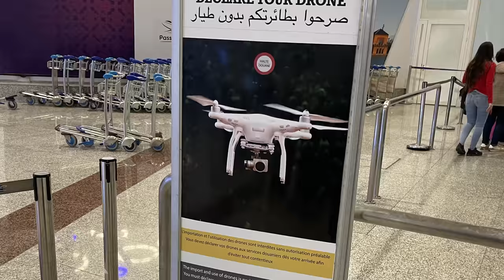Bikepacking Alone in Morocco | The High Atlas Mountains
I went bikepacking in the High Atlas Mountains in Morocco in winter.

Time stamps:

0:00 - Intro
0:31 - Day 1 - Marrakesh to Oukaimeden Ski Resort
3:59 - Day 2 Tahanout back to Marrakesh
5:13 - Tiguemine Sarah
6:10 - Summary and BTS